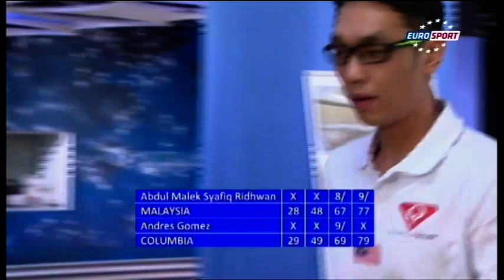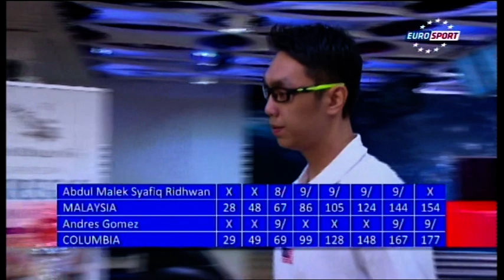Bowling - 2012 QubicaAMF World Cup Men (P1)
TV Final Eurosport International
Wroclaw Poland